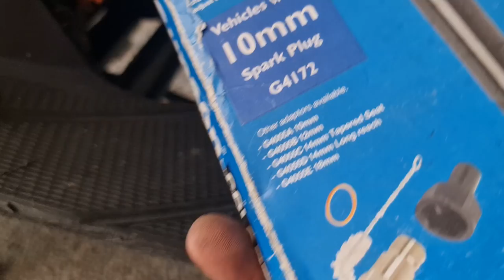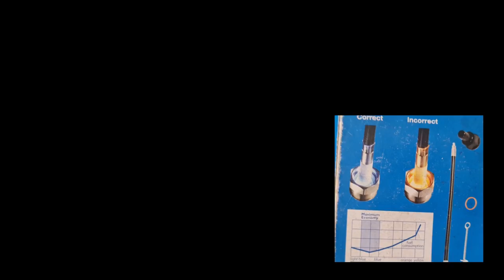KARBURADOR by ColorTune + Basic Tuning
Language: TAGALOG
Location: Philippines

0:00 Intro